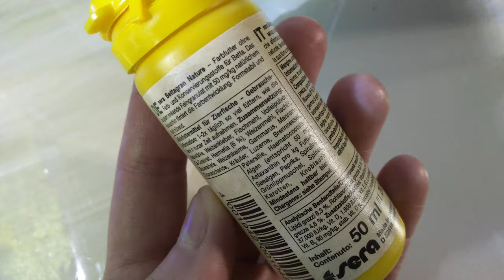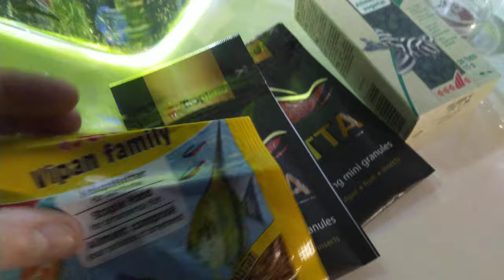Dieta Bojowników by Malena